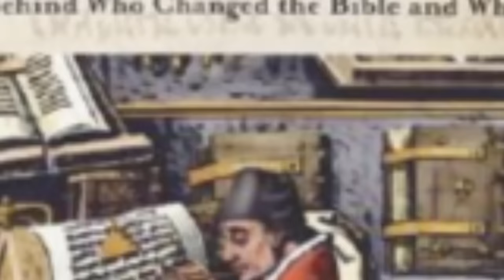The Gospel of Matthew is Pure Brilliance!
Wondrium allows you to stream 8,000+ hours of lectures and documentaries in the areas of history, religion, and science, including several courses by Dr. Ehrman.

Most readers completely overlook Matthew's portrayal of Jesus as the Jewish Messiah who fulfills the Jewish Law AND insists that his followers do so as well (What? Jesus' followers have to KEEP the Law of Moses?).  But Matthew conveys exactly that message loud and clear in some passages and with brilliant ingenuity in others, including some that are widely familiar but not widely understood. Think: the magi.